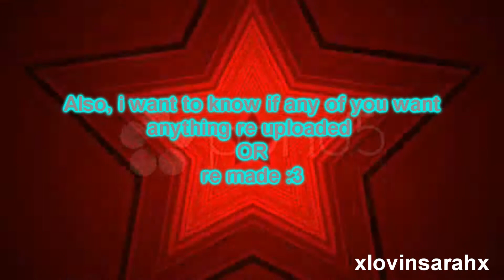acount on its last strike!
sorry for this guys DX
xXxDarkxRainbowxXx:

re-uploading:

re-doing: